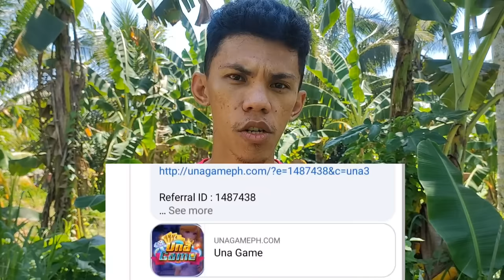A HALLOWEEN SPECIAL "TAMBAG" | BISAYA VINES